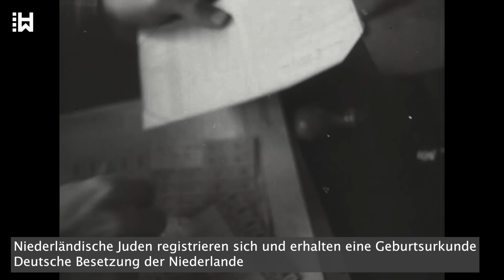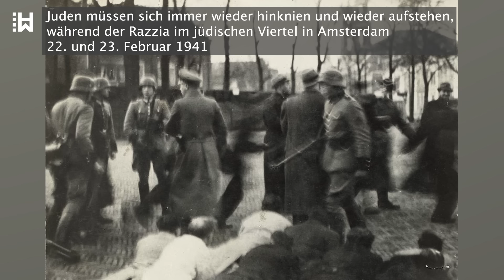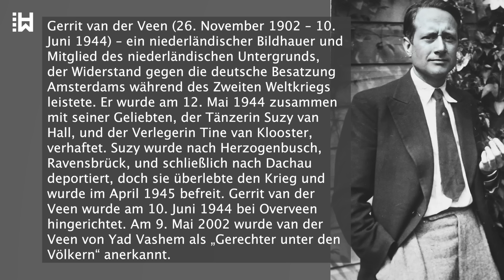Nazi-Killerin, deren Hinrichtung Adolf Hitler selbst anordnete - Hinrichtung von Hannie Schaft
...Hannie arbeitete auch eng mit einem der Gründer des Widerstands zusammen, Jan Bonekamp, den sie sehr bewunderte. Bonekamp war charismatisch, furchtlos, und gutaussehend, und es gab Gerüchte, dass die beiden eine romantische Beziehung hatten. Am 21. Juni 1944 führten Hannie Schaft und Jan Bonekamp den Mord des niederländischen Polizeioffiziers und Kollaborateurs Willem Ragut durch.

Hannie schoss als erste, und traf Ragut in den Rücken, doch Bonekamp wurde von Ragut von einem Bauchschuss getroffen, bevor sie ihn umbrachten. Willem Ragut starb dennoch, und die beiden Widerstandskämpfer flohen in verschiedene Richtungen. Doch während Hannie fliehen konnte, wurde der schwer verletzte Bonekamp verhaftet und ins Krankenhaus gebracht. Dort gab er aus Unvorsicht niederländischen Nazi-Krankenpflegerinnen Hannies Namen und Adresse, nachdem diese sich als Widerstandskämpferinnen ausgegeben hatten. Kurz danach starb Jan Bonekamp an seinen Verletzungen, und eine Woche später führten Nazis eine Razzia im Haus von Hannies Eltern durch und schickten sie in ein niederländisches Konzentrationslager. Von Trauer überwältigt ergab sich Hannie fast der Polizei, doch Mitglieder des Widerstands befahlen ihr, mit den Oversteegen-Schwestern zu bleiben, bis sie sich beruhigt hatte.
Sie hörte daraufhin wegen ihrer Notlage und der Trauer über Bonekamps Tod für eine Zeit auf, für den Widerstand zu arbeiten. Als ihre Eltern ein paar Monate später freigelassen wurden, kehrte sie zum Widerstand zurück. Sie verkleidete sich, indem sie ihre Haare schwarz färbte und eine Brille mit Drahtgestell trug. Wieder trug sie zu Mordanschlägen und Sabotageakten bei, und machte Kurier-Arbeit, transportierte illegale Waffen, und verbreitete illegale Zeitungen.

Doch ihr Einsatz dauerte nur kurze Zeit. Am 21. März 1945 wurde Hannie Schaft gefangen genommen, als eine Polizei-Streife bei ihr zwei widerstandsnahe Zeitungen und eine Pistole fand. Sie wurde verhaftet und in ein Gefängnis bei Amsterdam gebracht, wo sie gefoltert und verhört wurde. Als sie gezwungen wurde, ihre Haare zu waschen, wussten die Nazis, dass sie endlich die rothaarige Mörderin gefunden hatten, die seit mehr als zwei Jahren suchten.
Obwohl es zum Ende des Kriegs ein Abkommen zwischen den Besatzern und dem niederländischen Widerstand gab, keine Hinrichtungen mehr durchzuführen, entschieden die Nazis, sie zu töten. Hannie wurden von den Nazi-Beamten Mattheus Schmitz und Maarten Kuiper hingerichtet, nur drei Wochen vor der Befreiung. Als Mattheus Schmitz in den Dünen von Overveen, bei Bloemendaal, seine Waffe auf Hannie richtete, verletzte die erste Kugel, die sie am Kopf traf, sie nur. Schaft stand noch, als sie ihre angeblichen letzten Worte sagte: „Ich schiesse besser“. Dann traf sie eine zweite Kugel, die von Maarten Kuiper geschossen wurde, und sie tötete.

Hannie Schaft war erst 24 Jahre alt, als sie am 1. April 1945 starb.

Die Niederlande wurde nur 18 Tage später, am 5. Mai 1945, von der Nazi-Besatzung befreit.
Die Dünen, in den Schaft getötet wurde, wurden zu einem Massengrab für mehr als 400 niederländische Widerstandskämpfer , darunter Hannie Schaft selber. Am 27. November 1945  wurde Schaft in einem Staatsbegräbnis offiziell im niederländischen Ehrenfriedhof in Bloemendaal begraben. Mitglieder der niederländischen Regierung und der Königsfamilie nahmen teil, darunter Königin Wilhelmina, die Schaft ein „Symbol des Widerstands“ nannte.
Nach ihrem Tod wurde Hannie als eine der mutigsten Widerstandkämpferinnen des Zweiten Weltkriegs bekannt, in den Niederlanden und darüber hinaus. Der Oberste Befehlshaber der Alliierten Dwight Eisenhower verlieh ihr posthum den Freitheitsorden. Doch Hannies Erbe wurde während des Kalten Kriegs wegen ihrer Verbindungen zum Kommunismus in den Hintergrund gedrängt.

Vor kurzem, im Jahr 2020, ehrte sie jedoch die stellvertretende Premierministerin Kajsa Olongren bei der Gelegenheit der Feierlichkeiten zu ihrem 100. Geburtstag. Olongren sagte: „Hannie kämpfte für Freiheit und eine Gesellschaft, an der jeder das Recht hat, teilzunehmen. Ihr Leben lehrt uns, dass wir unseren Blick nicht vom Kampf gegen das Böse abwenden dürfen.“